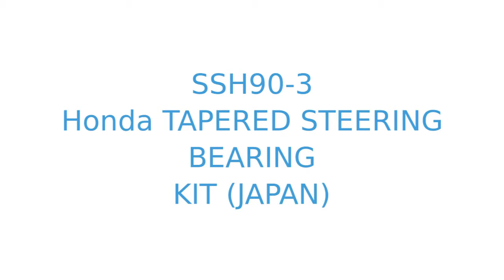SSH90-3 tapered steering bearing kit (japan) Honda Goldwing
Product showcase for Honda tapered steering bearing kit (japan) - SSH90-3
Suitable for:
CBX1000 SUPERSPORT 1981 (B) USA
GL1100 GOLDWING 1980 (A) USA
GL1100 GOLDWING 1983 (D) USA